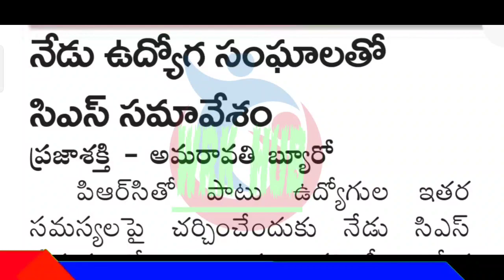ఉద్యోగులకు పీఆర్సీ శుభవార్త/GOOD NEWS TO EMPLOYEES/PRC GOING TO ANNOUNCE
11TH PRC
11th prc fitment and basic pay details
11th prc telangana latest news
11th prc andhra pradesh
11th prc telangana
prc andhra pradesh latest news
11th prc ap latest news 2019
11th prc telangana latest news today
11th prc telangana
11th prc fitment table
11th prc fitment and basic pay details
11th prc latest news
11th prc in andhra pradesh 2019
11th prc telangana latest news 2019
ana latest news 2019
11th prc ap
11th prc fitment and basic pay details pdf